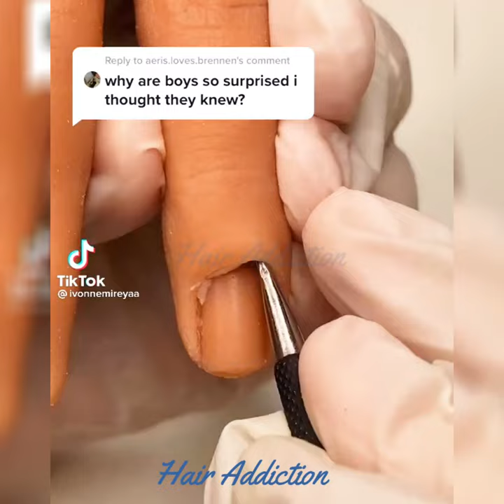Top 10 Weirdest NAIL ART Designs! Talented Manicure masters! Creative Ideas Beautiful Nails Tutorial